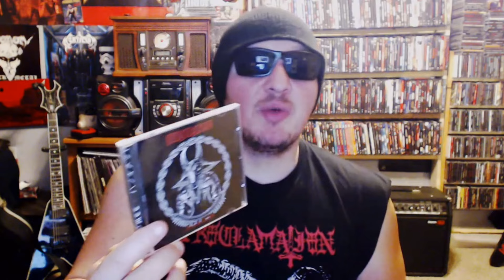Blackened Speed and War Metal Pickups! | Metal Album Pickups!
DREWCIFER CHANNEL SHIRTS:
M-XL

IRON CASKET SHIRTS!
USA
MED to XL

international
MED to XL

If you like the content sub the channel.
I welcome requests for new bands and albums to check out anytime!